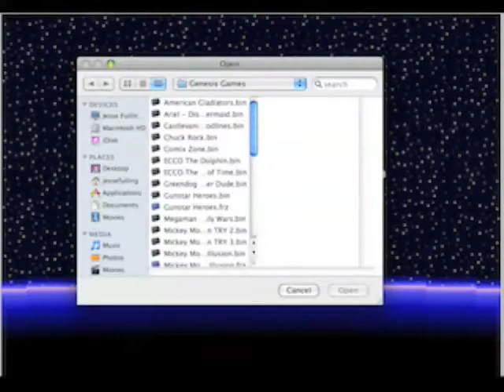Let's Play Gunstar Heroes 03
Okay there's no snakes, but plenty of plane for you to enjoy!  We fight the colour Orange.  Who knew.